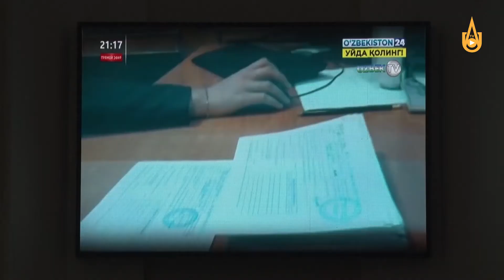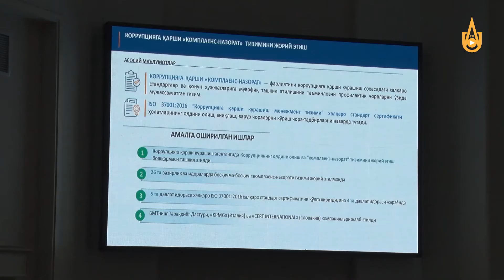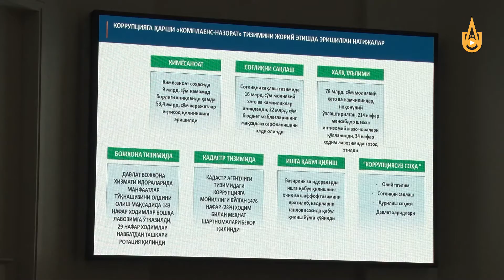“Butun jahon korrupsiyaga qarshi kurashish kuni” doirasidagi tadbirlardan